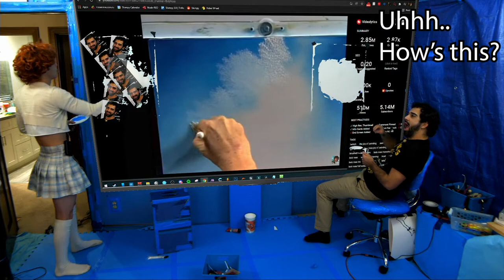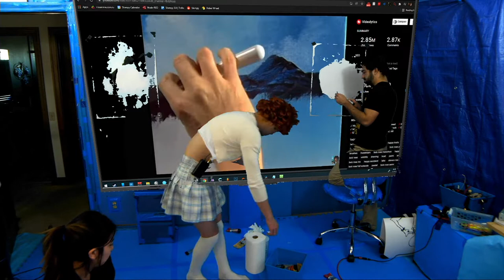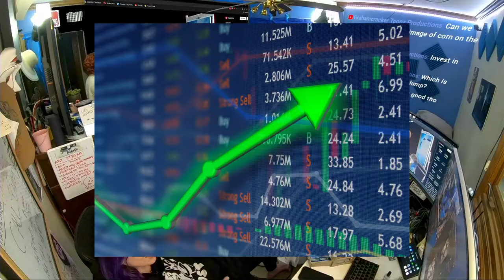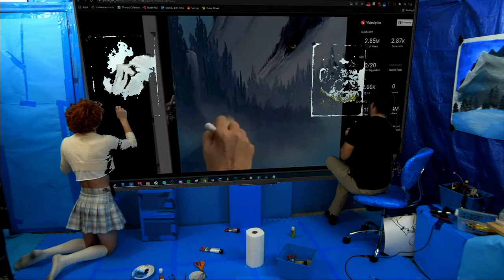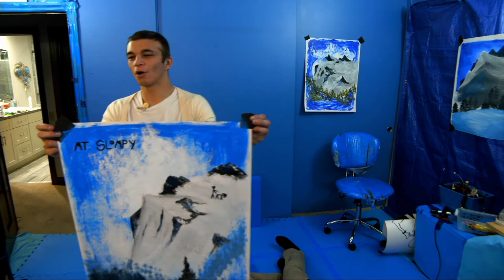Bob Ross CHALLENGE!!!!!!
Beginner Painters CANNOT do Bob Ross paintings. He makes it look TOO EASY!!! We could not do him justice Sadge. RIP Bob Ross

WATCH US LIVE ON OUR YOUTUBE OR TWITCH MONDAYS AND THURSDAYS!!!